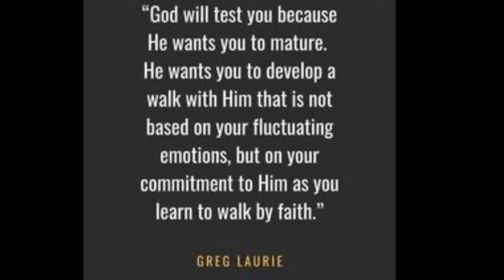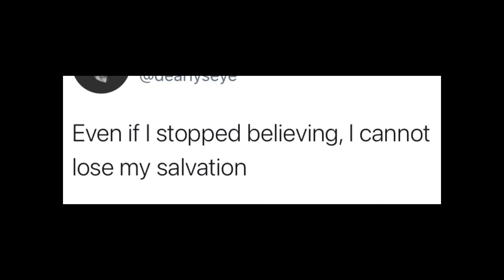Don’t get sick on the Sugared message